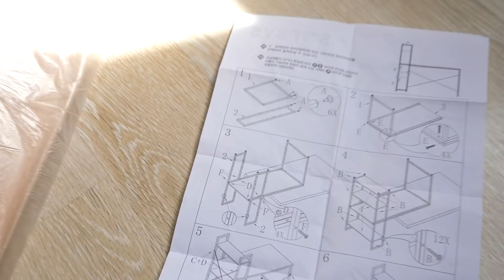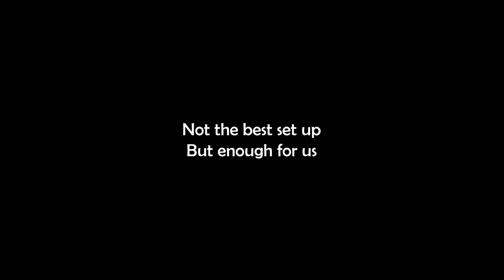Setting our Studio // Still an incomplete home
Our Second Channel (Let's Korea, Nepal)

Music